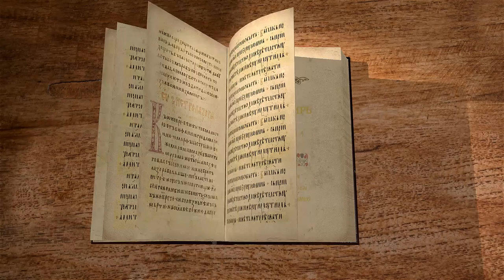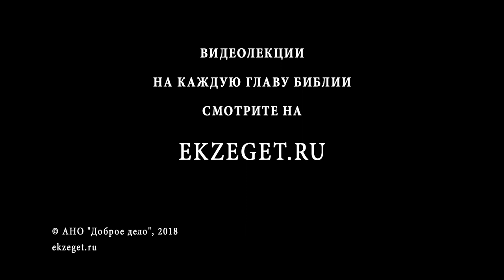Псалтирь. Псалом 4. Протоиерей Олег Стеняев. Библия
Псалом 4 начинается с благодарности за то, что Бог в тесноте дал простор. Давид обращается к сынам человеческим, увещая их отвратиться от суеты. Как можно гневаясь, не согрешать? Как невидимый Бог может явить людям свет Своего лица? Псалом оканчивается исповеданием благодеяний Божиих Давиду. Итак, по какому поводу этот псалом составлен? В Православной Церкви он читается на Великом повечерии.